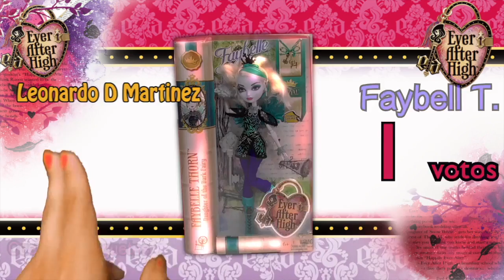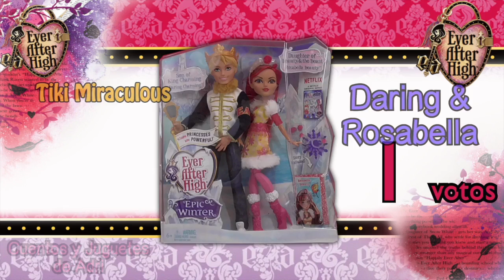muñecas ever after high 2016 | Blondie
La muñeca de ever after high, blondie, nos enseña como puede cantar una canción rock. Además, analizaremos su personalidad y su moda.
Video de ever after high de las muñecas Holly O'hair, Briar Beauty, Apple White y Darling Charming
Espero que pasen un rato divertido.